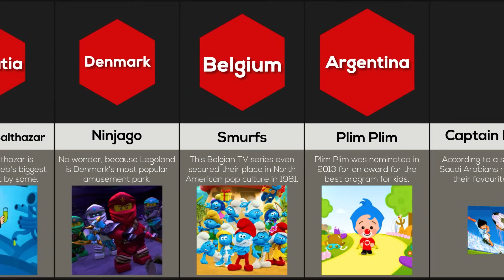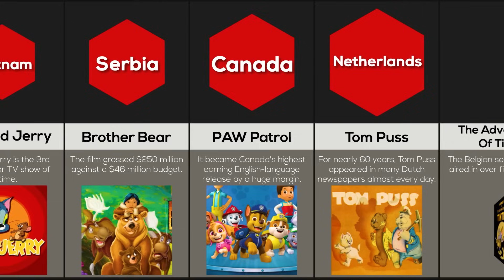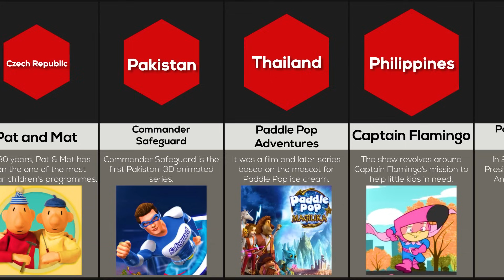Comparison: Most Popular Cartoon From Each Country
If you're from INDIA, you're probably familiar with MOTU PATLU. And any Australian viewers will recognize BLUEY! Every country has their favorite cartoon - watch to find out the most popular ones across the world, including in your home country!